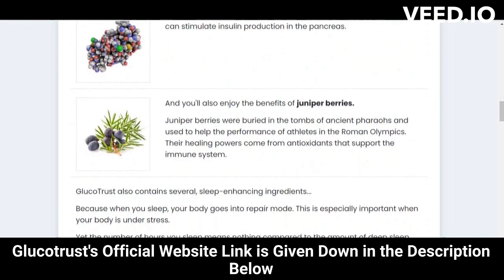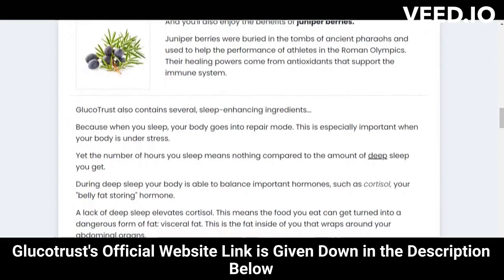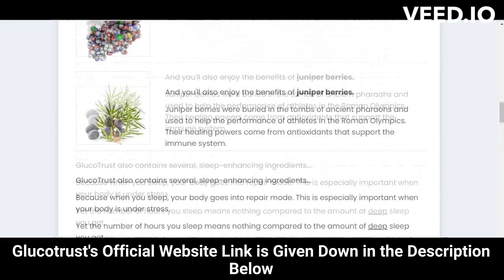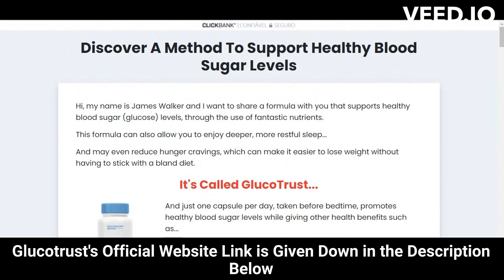⚠️⚠️ GLUCOTRUST REVIEW 2023 (( ⚠️ BE CAREFUL !! ⚠️ )) Buy Glucotrust weight loss supplement purchase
glucotrust
buy glucotrust
glucotrust buy
purchase glucotrust
glucotrust purchase
glucotrust reviews
glucotrust review
glucotrust supplement
glucotrust weight loss
glucotrust price
glucotrust capsule
glucotrust ingredients
glucotrust complaints
glucotrust pills
glucotrust australia
ingredients of glucotrust
glucotrust works
glucotrust com
blood sugar
does glucotrust it work
glucotrust amazon